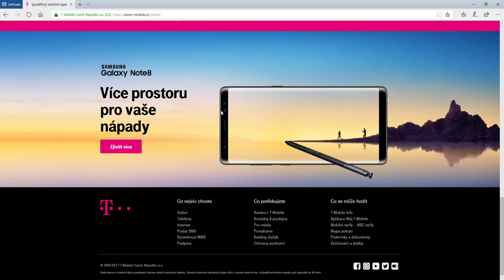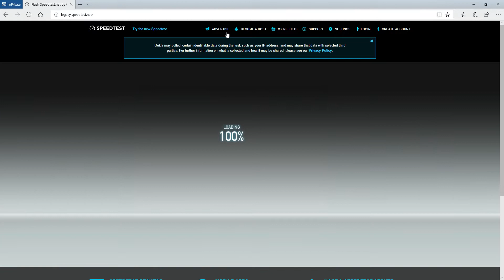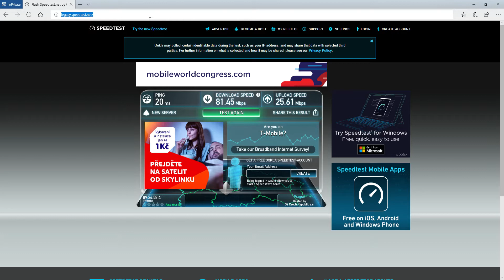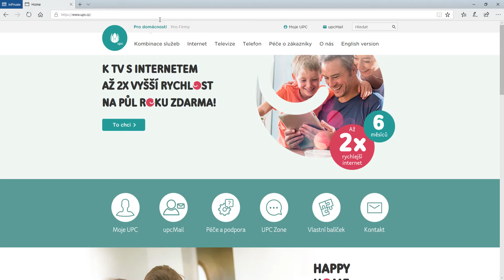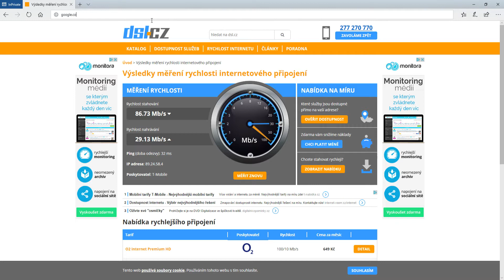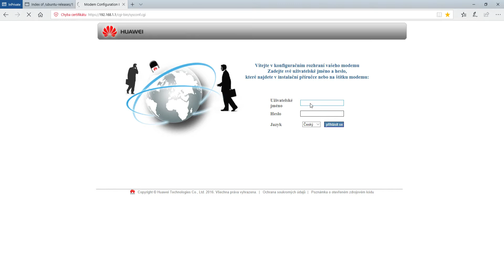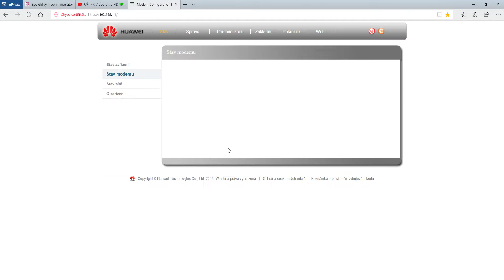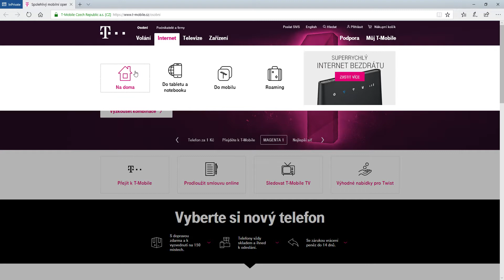T-Mobile CZ - Pevný internet vzduchem: recenze tarifu 100/25 Mbps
Připojeno na vysílač s frekvencí 1800 MHz, cca 2 km daleko.